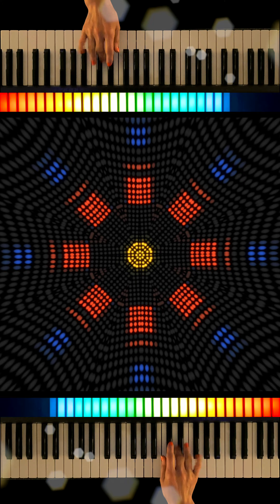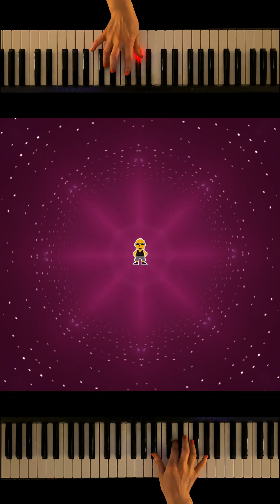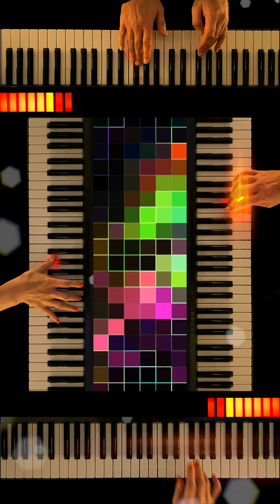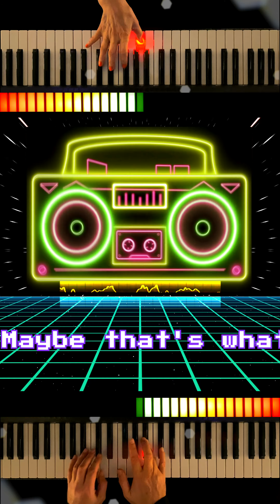Intelligentsia "1985" (from the album 'TRILIGHT') - Special Mobile Version!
“1985” is the main single from INTELLIGENTSIA’s album “TRILIGHT”
Here with its flashy and fun video, inspired by the Yellow Magic Orchestra's "RYDEEN", featuring video game characters from the 8 bit era. 5 of the pixel characters originate from actual 80's games created by MIRAI in his teens - from the Commodore C64, C16, VIC 20 and Atari 800xl.

The main song was built solely around the Japanese, early 90’s, VHS-sized, and hand held YAMAHA QY-10 music workstation. Featuring various ‘General MIDI’ sounds and melodies, boosted by a Korg MicroKORG, the track takes a nostalgic trip back to the 20th century - to much simpler music-making times.

「1985」は、INTELLIGENTSIAのアルバム『TRILIGHT』のメインシングルです。このキラキラ楽し〜いビデオには、8ビット時代のゲームキャラクターが登場！イエロー・マジック・オーケストラの「RYDEEN」をイメージしています。80年代、MIRAI が 10 代の頃に実際に制作したゲームから、５つのレトロなキャラクターを登場させました。 (Commodore C64、C16、VIC 20、Atari 800xl)  メインソングは90年代始め、日本のVHSサイズのハンド・ヘルド・ミュージック・ワークステーションであるYAMAHA QY-10を中心に作られました。 KorgのMicroKORG によってブーストされた多様な「ジェネラル MIDI」サウンドとメロディーを特徴づけるこのトラックで、20世紀のシンプルな音楽制作の懐かしい時代にトリップできることでしょう。

Hit the various links below to listen on your favourite streaming sites:

下のリンクをクリックすると、お好きなストリーミング・サイトでお聴きいただけます。

AMAZON Music